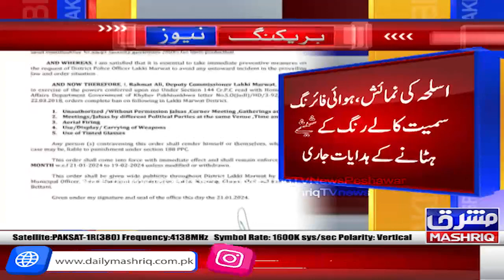Lakki Marwat: Aman o aman kay pesh nazar dafa 144 nafiz